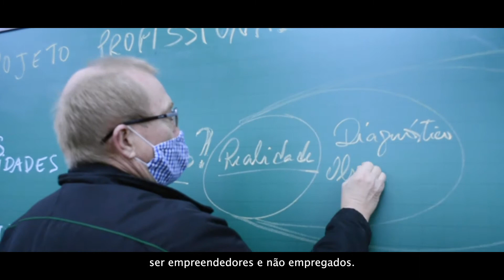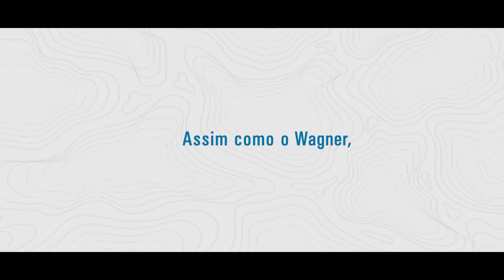A URI na minha Vida - Wagner Rogério Bohn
Transformar histórias é a missão que a URI/FW carrega há 29 anos. Provas desse compromisso são os próprios diplomados, que tiveram suas vidas impactadas e construíram um futuro próspero com base nas experiências trilhadas dentro da nossa instituição 🎓

No episódio desta semana, da série de vídeos AURInaMinhaVida, conheça a história de Wagner Rogério Bohn, diplomado na URI/FW pelo curso de Tecnologia em Agrozootecnia, atual curso de Tecnologia em Agropecuária. Wagner conta as motivações que o levaram a entrar na Universidade e sua evolução após concluir o curso e se tornar Diretor da Casa Familiar Rural de Alpestre.

🗓Todas as quartas-feiras, às 18 horas, você está convidado a acompanhar os depoimentos daqueles e daquelas que conquistaram novos horizontes com o apoio da nossa URI.

Use a hashtag AURInaMinhaVida e conte sua história também💙